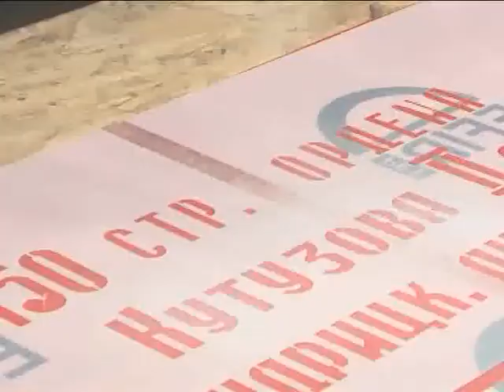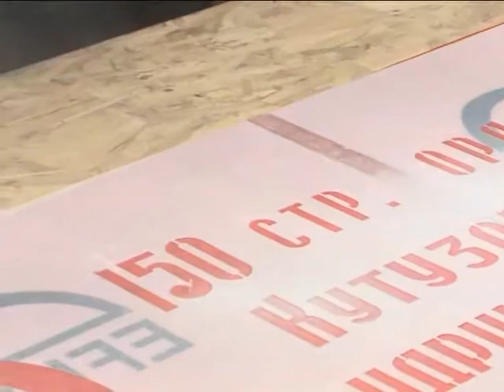Лекции, интерактивные занятия и встречи с ветеранами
В Лабытнанги прибыл агитдесант, работающий в рамках регионального проекта «Знамя Победы».